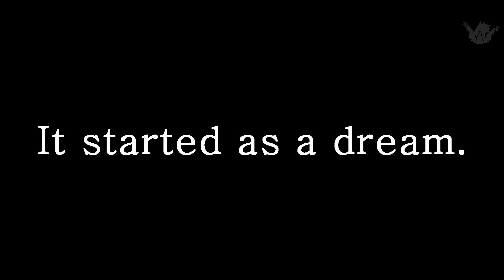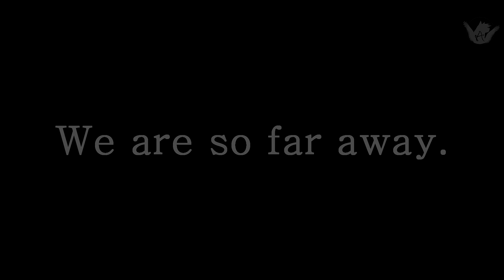Alicia Online - Dream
Zdravím!
Prosím HD!

Portál je otevřen, nyní se můžete vidět s kamarády na ranči c:
už se těšme na společné závody!

Napadlo mě udělat takové ''kraťoučké video'' ^__^